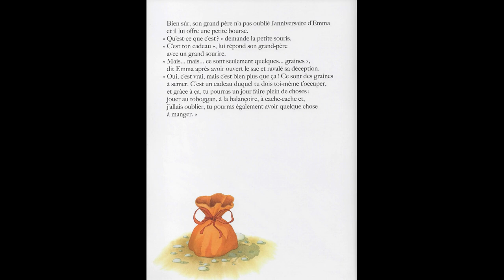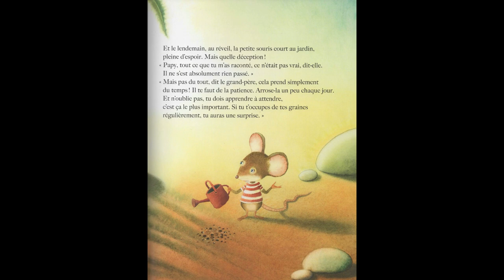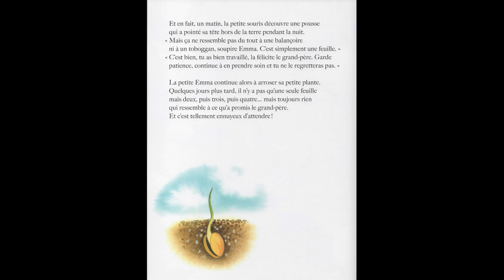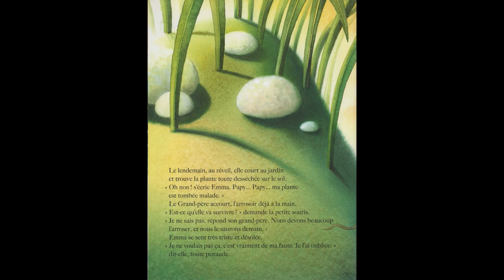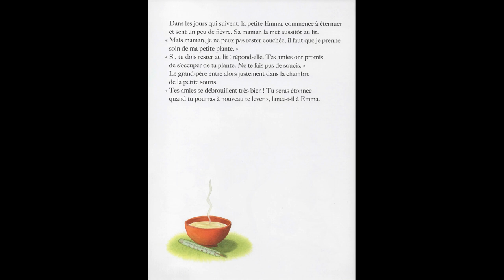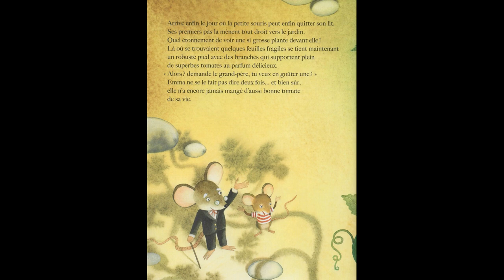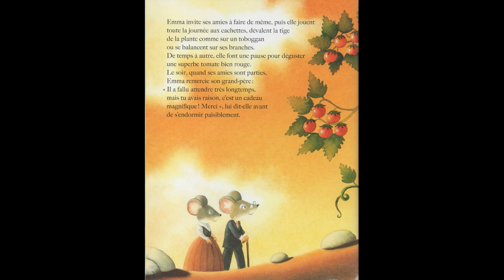Emma et les petites graines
Lecture de l'album "Emma et les petites graines" de Giuliano Ferri, un livre d'images minedition.